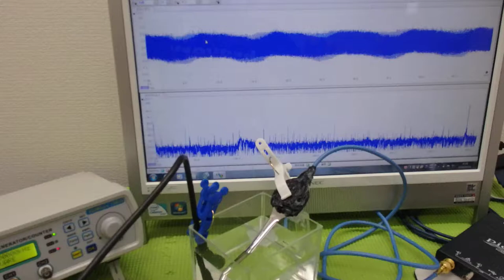音圧測定装置：超音波テスターを利用した実験動画 ultrasonic-labo